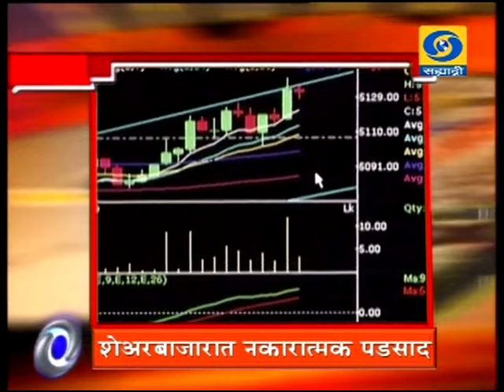2:30 pm News 29/02/2016 _ दुपारी अडीचच्या बातम्या २९/०२/२०१६